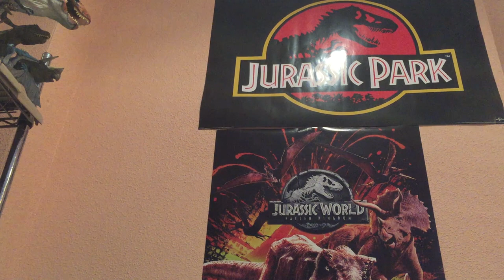REVIEW PACHYCEPHALOSAURUS DINOSAURIOS "RAM HEAD"! JURASSIC PARK (EL MUNDO PERDIDO) // KENNER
Buenas Familia Jurásica hoy os traigo la review del Pachycephalosaurus Ram Head JP07 de Jurassic Park The Lost World de la marca Kenner, se vienen los demás videos proximamente sigueme para estar al día en cuanto a figuras de dinosaurios.